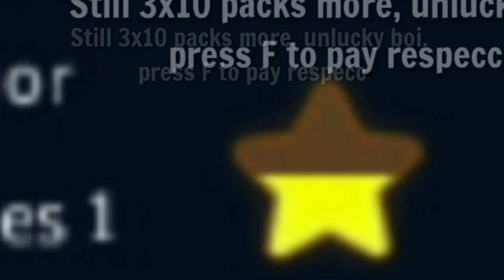500+💎 PACKS OPENING | Unlucky boi